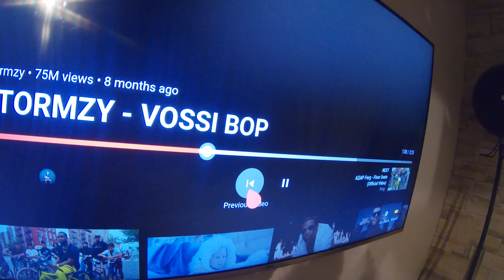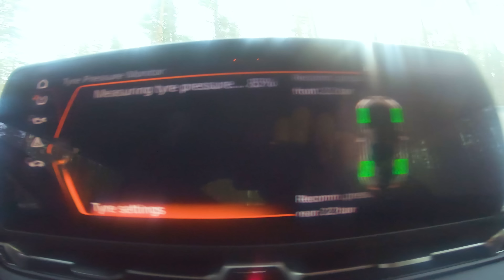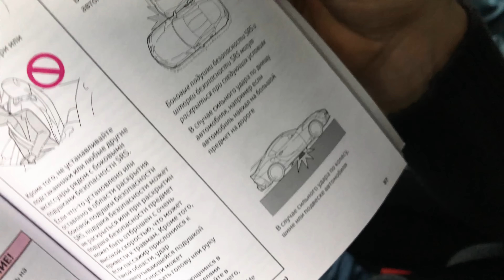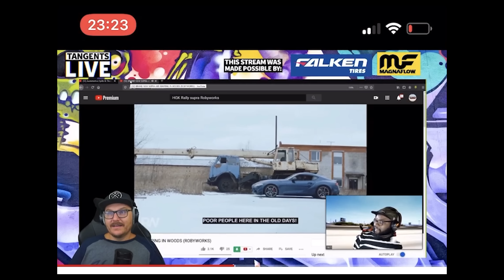ŠĪ TRAKĀ IDEJA RADĀS PĀLĪ UN KĻUVA PAR INTERNETA SPRĀDZIENU (JAUNĀ SUPRA LATVIJAS MEŽĀ)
Abonē kanālu, tiec pirmais pie jaunākā video!